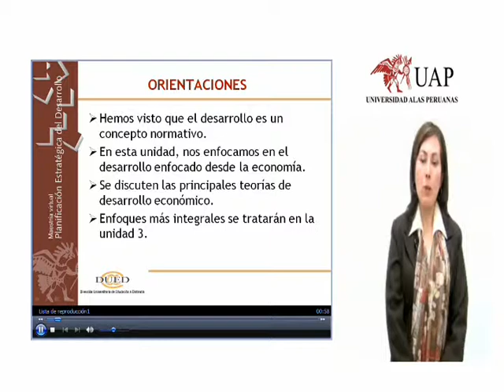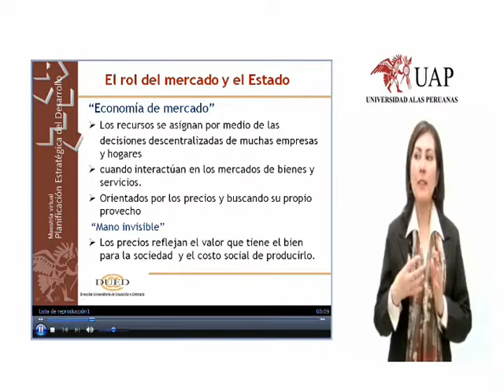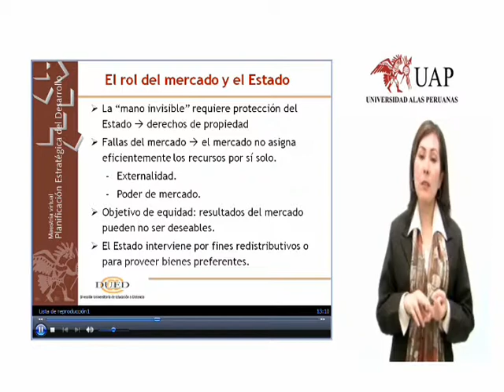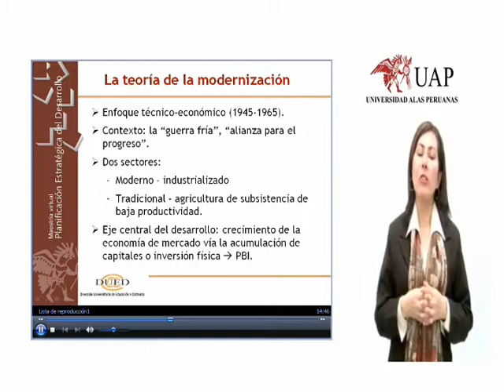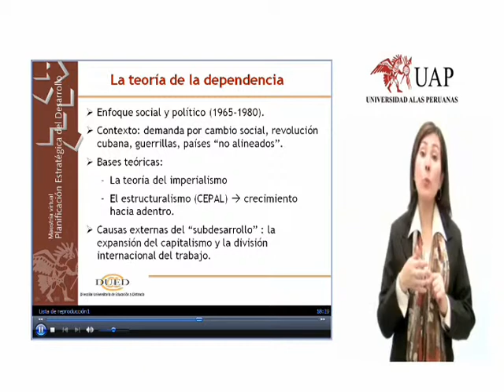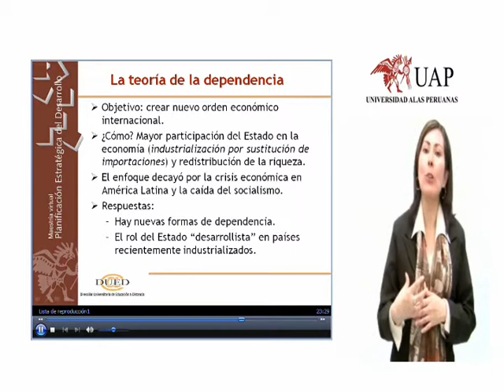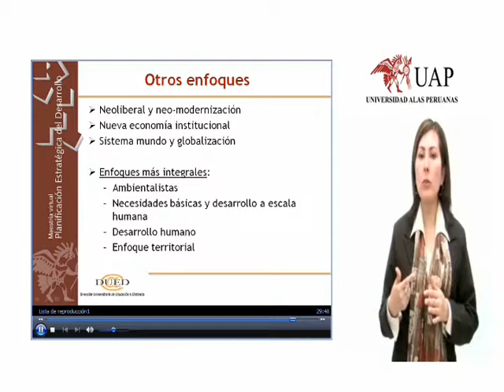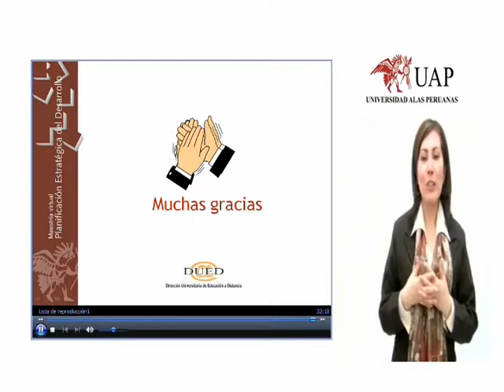Dra.Mirtha Muñiz. video 2